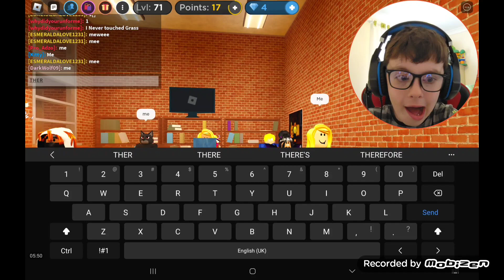Meet my class...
So..this is my new class.

It's terrible